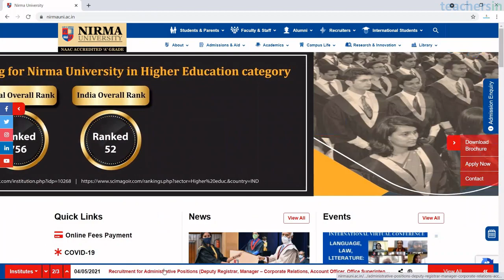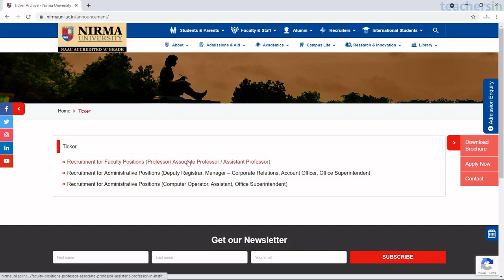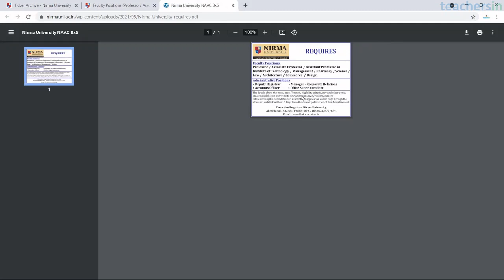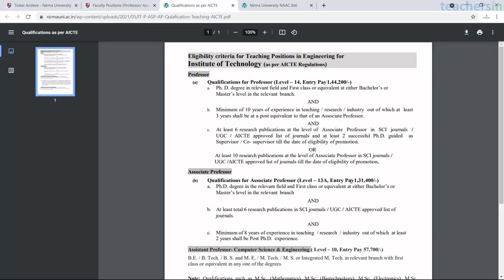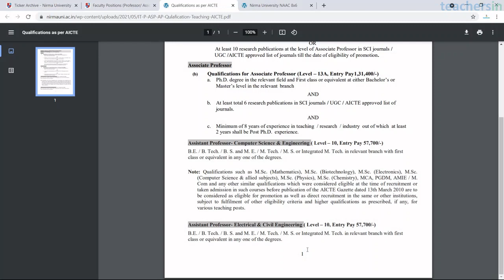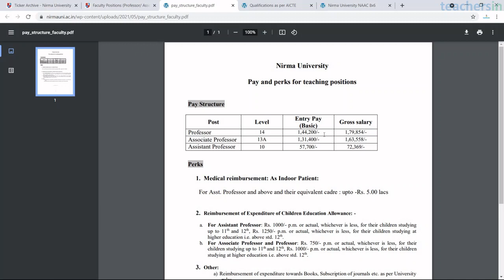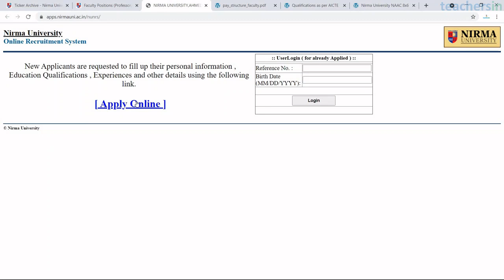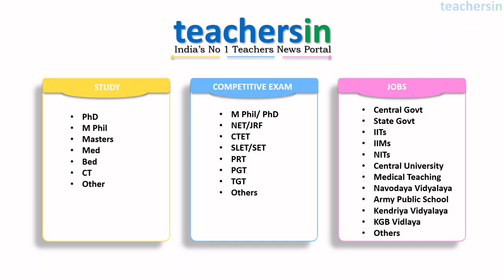Job Vacancy at Nirma University | Professor Job, Assistant Professor Job, Associate Professor Job